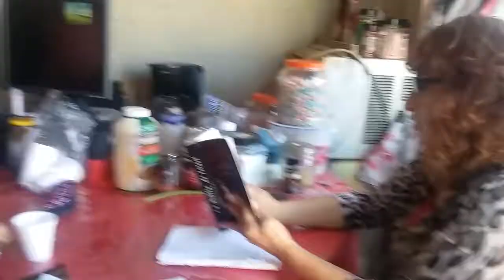Que es la Tora. La tora escrita